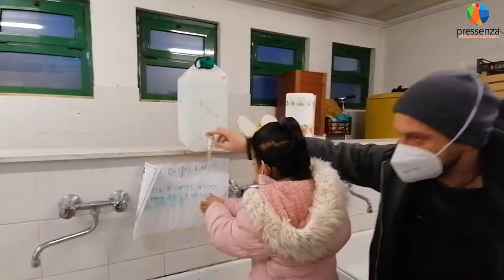Manituana senz'acqua, il lavaggio delle mani